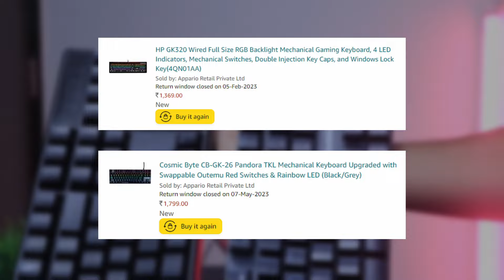hp gk320 vs cosmic byte pandora cb gk 26 best mechancal keyboard under 2000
In this video, I am going to compare the HP GK320 and the Cosmic Byte Pandora CB GK26, both being mechanical keyboards priced under 2000. Let's determine which one is the better option for you.

cosmic byte pandora
hp gk320